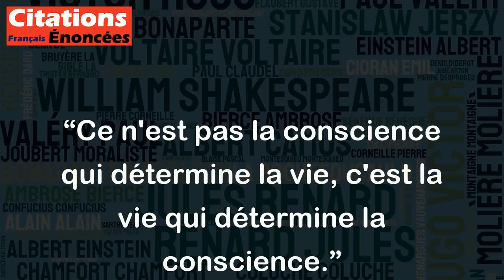Ce n'est pas la conscience qui détermine la vie, c'est la vie qui détermine la conscience.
La citation de Karl Marx signifie que c'est la vie et les conditions dans lesquelles nous vivons qui forment notre conscience, nos idées et nos croyances. Autrement dit, notre environnement social, économique et politique façonne notre façon de penser et de percevoir le monde. Cette idée suggère également que notre conscience est dynamique et évolue au fil du temps en réponse aux expériences de vie et aux changements sociaux. En résumé, la citation de Marx souligne l'importance de comprendre les forces extérieures influençant notre conscience et notre existence.